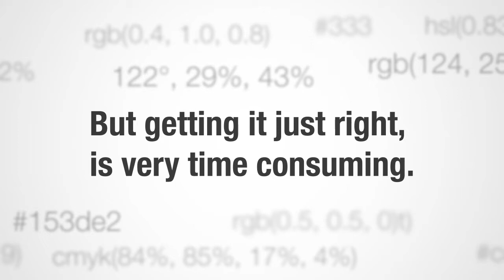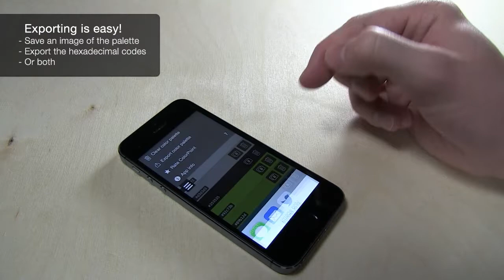ColorPoint for iOS (Color palette creator)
ColorPoint is a color picking app for the iPhone. It simplifies the process of creating and testing color palettes on iOS devices.